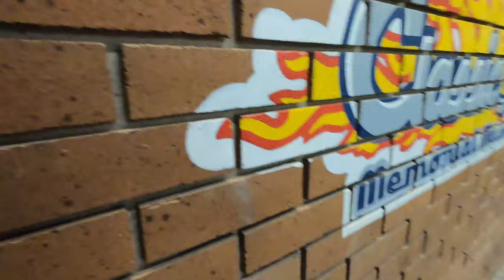HFD Station 57 Delta (22)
‘Twas a wet day in Houston